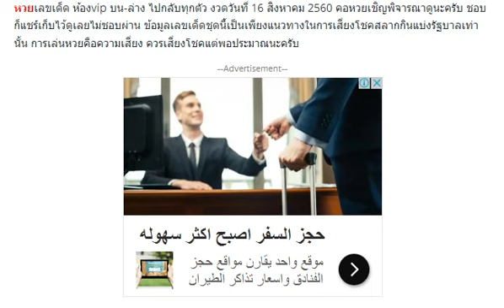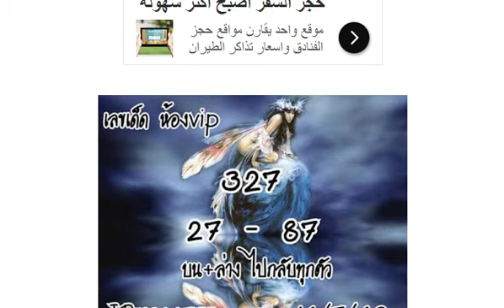หวยเลขเด็ด ห้องvip บน-ล่าง ไปกลับทุกตัว งวด 16/8/60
หวยธรรมะ เลขวิ่งบน งวด 16/8/60
เลขเด็ดหวยหุ้นหวยไทย.com งวด 16/8/60
หวยชุด 2 ตัวล่างเน้นๆ งวด 16/8/60
หวยซอง ทีเด็ด(หน่วยบน) งวดนี้ 16/8/60
เลขเด็ด หวย อ.ออย งวดวันที่ 16/8/60
เลขเด็ด หวยทำมือ 3 ตัวบน งวด 16/8/60
เลขเด็ดอย่าลืมผม สูตรใหม่ งวด 16/8/60
หวยเลขวิ่งบน-ล่าง อ.อ๊ะ ทุ่งโพธิ์ งด 16/8/60
เลขเด็ดชุดสามและสอง บน-ล่าง งวด 16/8/60
หวยชุดสามและสองตัวบน เน้นๆ งวด 16/8/60
หวยซอง ทิดอ่ำชี้เหนือ งวดวันที่ 16 สิงหาคม 60
เลขเด็ด อ.ออย ชุด 3-2 ตัวบนเน้นๆ งวด 16/8/60
หวยเลขเด็ดวงใน เน้นๆบน-ล่าง งวด 16/8/60
หวยวิ่งล่าง 2 ตัว งวด 16/8/60
เลขเด็ดมังกรใต้น้ำ ของขวัญวันแม่ งวด 16/8/60
เลขเด็ดวิ่งหาความสำเร็จ บน-ล่าง งวด 16/8/60
หวยทำมือ เลขเด็ด 3 ตัวบน งวด 16/8/60 เน้นๆจัดไป
เลขเด็ด หวยสามตัวบน-โต๊ด งวด 16/8/60
เลขเด็ด หวยคู่โต๊ดแม่นๆ งวด 16/8/60